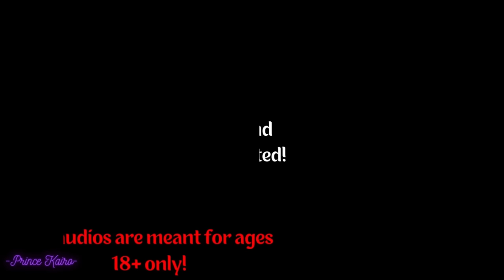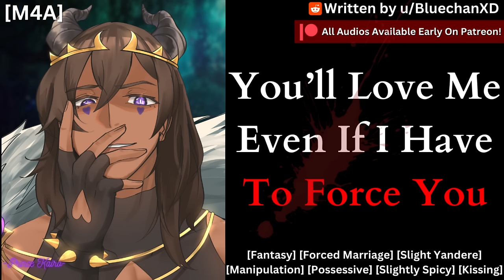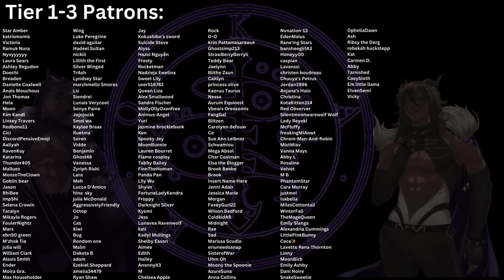『M4A ASMR』 "You Have No Choice" - Yandere Villain Forces You [Forced Marriage] [Yandere]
You’ll love this yandere villain, even if he has to force you...

I was feeling slightly under the weather and my audio settings got all messed up on this recording, please pardon any abnormalities with the recording- I promise it's a temporary lapse in quality!

A powerful enemy has succeeded in gaining control over the world despite your efforts to stop them. In order to protect your family and friends from their wrath, you reluctantly agree to marry them after countless past rejections. However, it isn’t enough for you to just be married, and they will do everything in their power to make your relationship as perfect as their vision for the new world they’ve created.